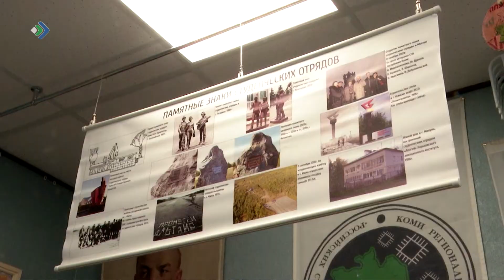Музей студенческих отрядов Коми сегодня обрел новое помещение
Музей появилось на базе Сыктывкарского Государственного Университета. В коллекции - более 700 экспонатов, из них порядка ста выставляются впервые. В этом году музею исполнилось 8 лет.